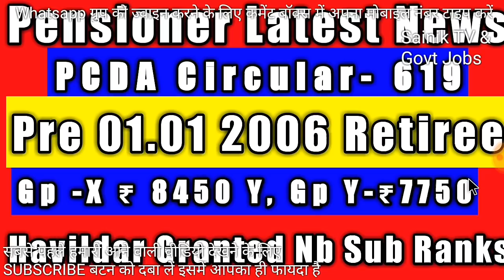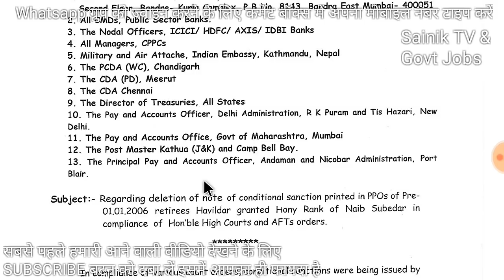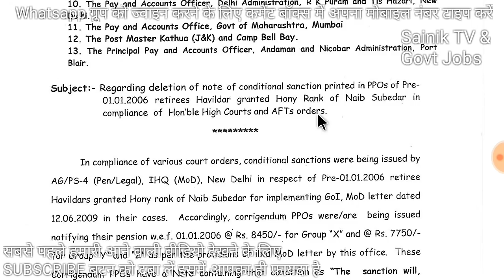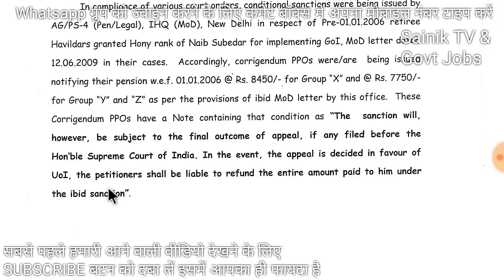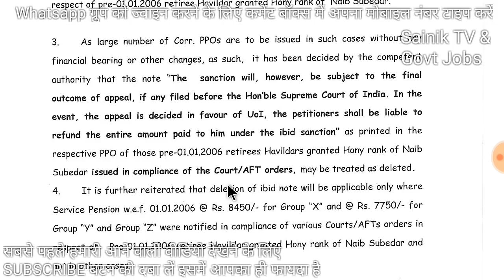Revision of pension